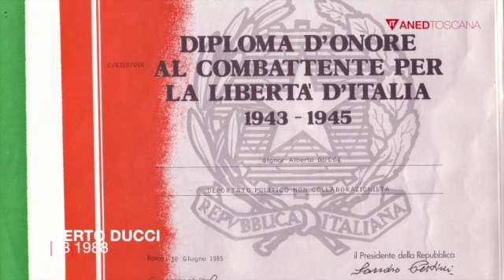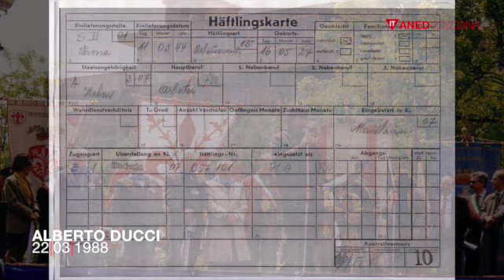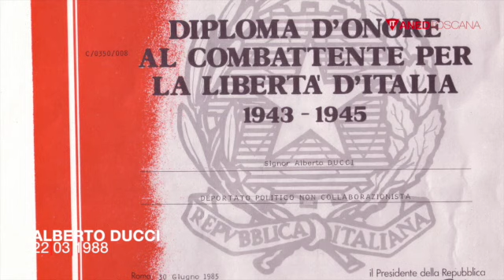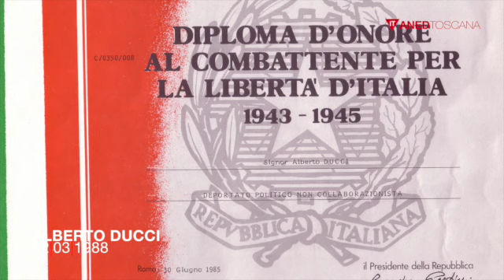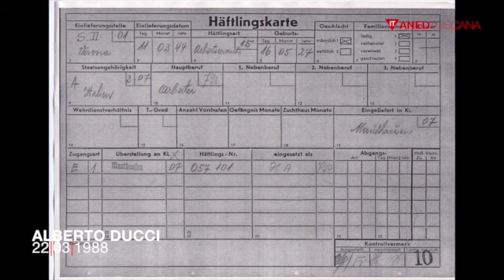Alberto Ducci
Nato il 16 maggio 1927 a FIRENZE, 16 anni.

Figlio di Emma Ducci.

Abitante a Candeli, frazione di Bagno a Ripoli.

Operaio a giornata per lavori saltuari.

“Segnalato” dai tedeschi per essere stato, con un compagno, al Comando di Villa La Massa a chiedere notizie su un suo amico arrestato.

Arrestato a Firenze in piazza Dalmazia ale 10 di mattina dell’8 marzo 1944 dalla Guardia Nazionale Repubblicana (GNR) nell’ambito di una retata dopo gli scioperi del 4 marzo, mentre in compagnia di due amici (non arrestati) stava andando alla stazione di Rifredi a fare le pratiche per l’assunzione nelle Ferrovie.

Detenuto presso le Scuole Leopoldine di Firenze.

Partito da Firenze nel pomeriggio dell’8 marzo 1944, col Trasporto n. 32 con almeno altri 337 deportati dei quali uno verrà ucciso mentre il treno è fermo nella stazione di Monzuno-Vado, tra Prato e Bologna; al Trasporto verranno aggiunti carri di deportati politici anche a Verona e a Bolzano, tra i quali almeno altri 4 toscani, per un totale di 597 immatricolati, tutti identificati.

Lascia la mamma, ragazza-madre.

Arrivato a Mauthausen la mattina dell’11 marzo 1944, i componenti del Trasporto verranno immatricolati con numeri compresi tra il 56885 ed il 57481.

Immatricolato col numero 57101.

Classificato con la categoria Schutzhaftlinge (deportato per motivi di sicurezza).

Mestiere dichiarato apprendista e operaio.

Trasferito a EBENSEE il 25 marzo 1944.

Lavora prima all’ampiamento del campo, quindi nelle gallerie.

Stremato, vorrebbe andare “a riposare” a Mauthausen, ma uno spagnolo lo convince a non andarci.

Passa il 17° compleanno in infermeria per una ferita alla gamba; mentre è ricoverato muore vicino a lui Mario Mugnai.

E’ colpito da polmonite bilaterale; va in infermeria con la febbre, ma un maresciallo SS triestino gli fa tirare 25 bastonate sul sedere dicendogli “vieni vieni te lo do io il pepe per impepare i tuoi maccheroni; lo rimanda al blocco e verrà ricoverato la sera successiva.

Liberato ad EBENSEE dagli americani della Compagnia “F” del 3° Reggimento di Cavalleria Meccanizzata, alle ore 14,45 del 6 maggio 1945, a 17 anni, dopo 422 giorni di Lager; dopo esser stato liberato ha un disturbo per superalimentazione e viene ricoverato per 3-4 giorni in stato d’incoscienza; quando si risveglia dice “ah, sono sempre vivo!”. Pesa 27 kg.

Per saperne di più su Alberto Ducci:
“La speranza tradita” Regione Toscana. Pacini Ed. 1992
“Era ancora un ragazzo” di Massimo Settimelli. Giuntina. 2012

Fonti dall’intervista Devoto del 22 marzo 1988 e dai testi